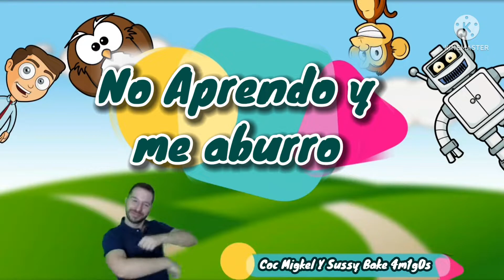El Pooper Intro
Es Un Logo Que Hice: Lucas Garay Lopez Poop